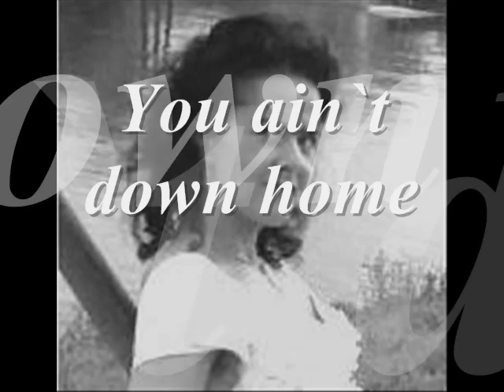You ain,t down home